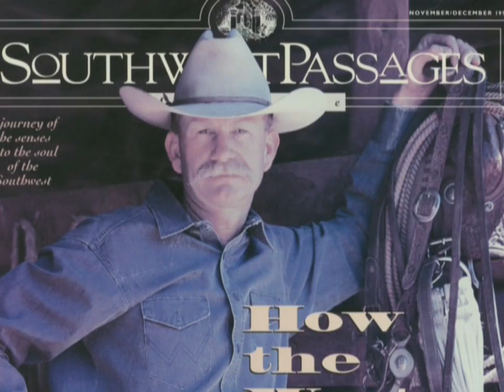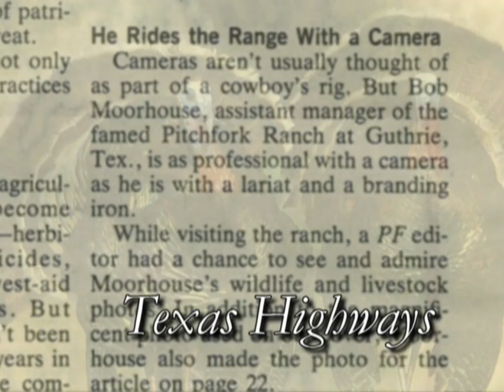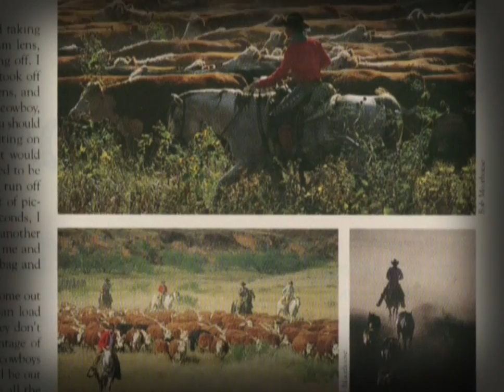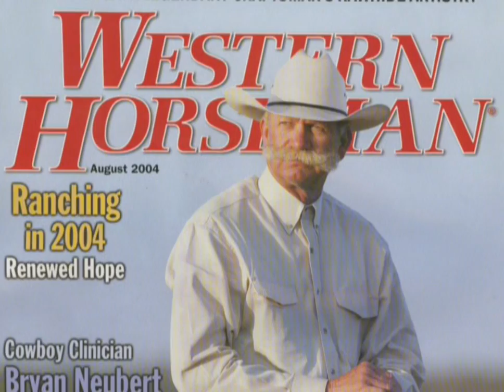2008 - Bob Moorhouse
31st Golden Spur Award Recipient